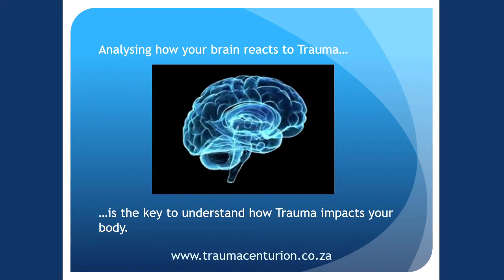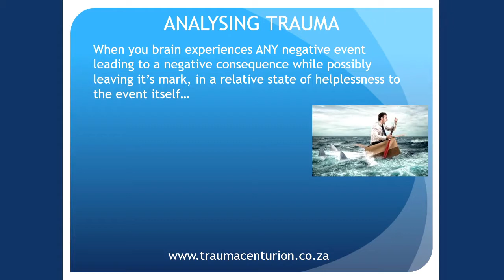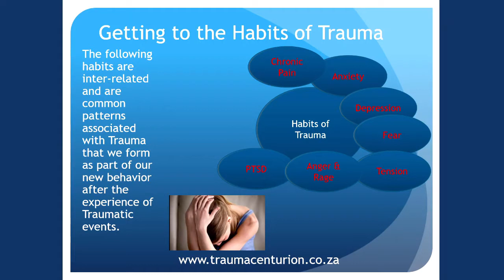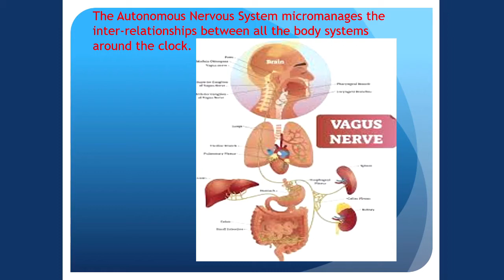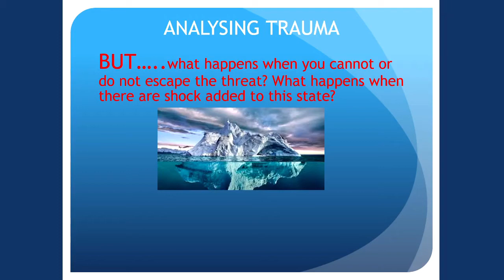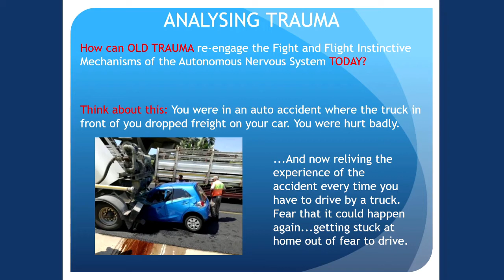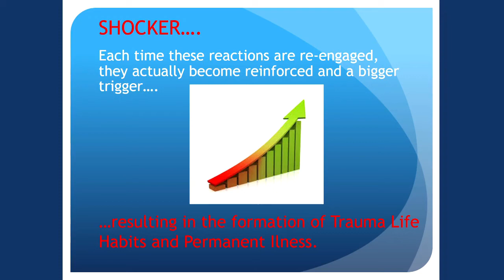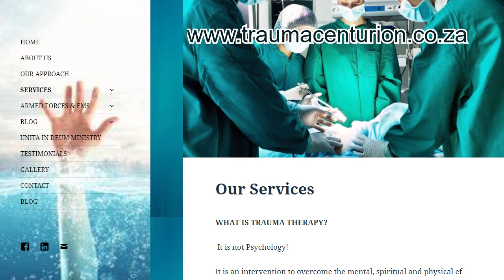Analyzing and Defining Trauma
I am Chap. Joyce Jacobs…
I practice at Unitas Hospital in Centurion, South-Africa as a Trauma Interventionist, Behavioral Specialist and a Clinical, Spiritual and Pastoral Counselor.
I am an International Mentor and Speaker and Renowned for Outstanding Results in Trauma Therapy, through Jesus Christ, working in me.